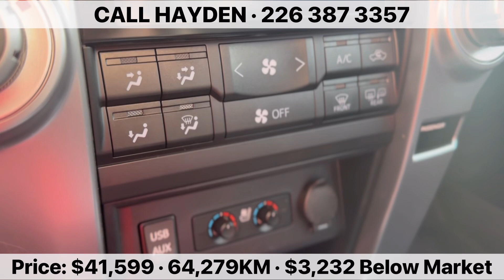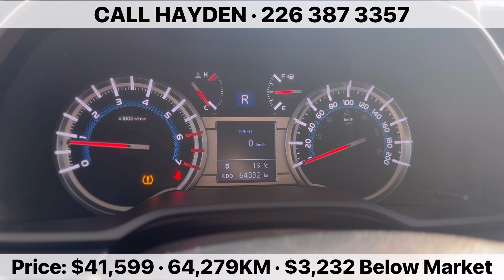2018 TOYOTA 4RUNNER · Available Now · JTEBU5JR2J5583131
2018 TOYOTA 4RUNNER  Available Now at Brantford Honda!

$3,232 Below Market Value!

Call Hayden for questions availability or to book a viewing!

378 KING GEORGE RD BRANTFORD

Ask for Hayden Taylor!